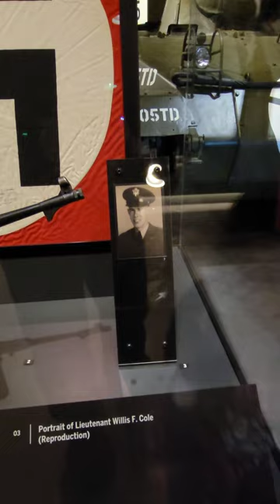Amazing display of WW2 military tanks